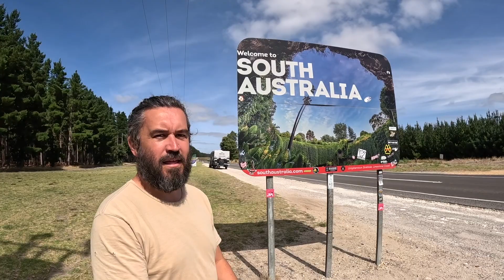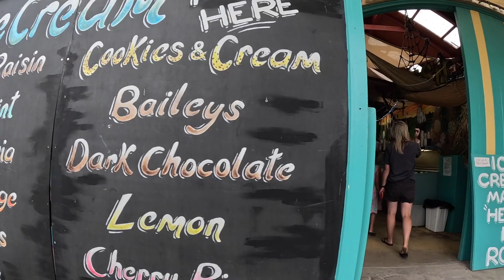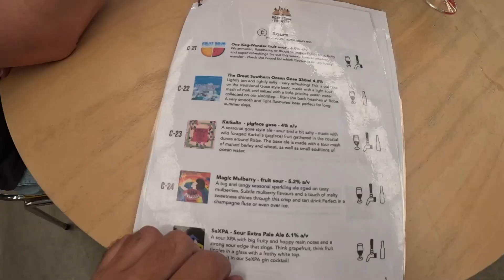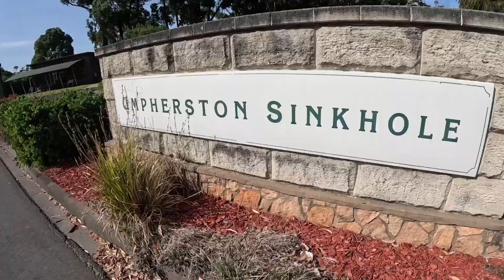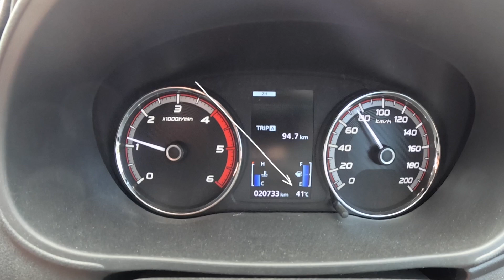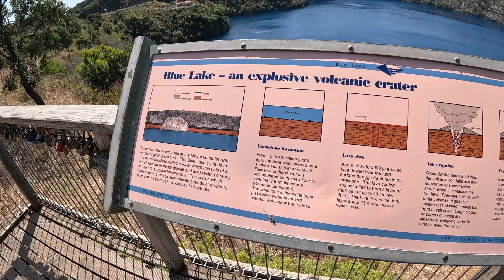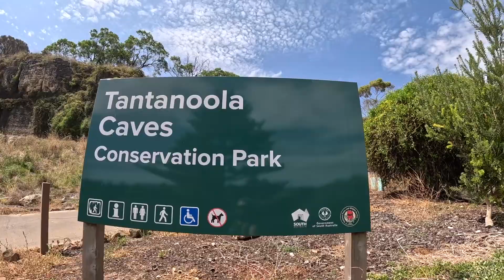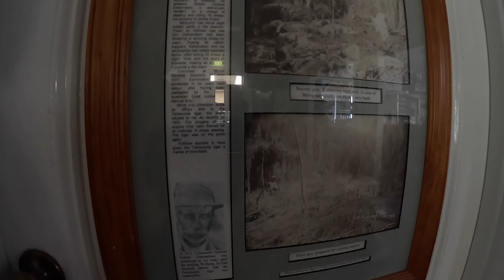#8 Australia Lap - Robe & The Limestone Coast PART 1: Beach Days, Breweries, Mt Gambier, Tigers!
This is part 1 of a 2 part series from Robe on South Australia's Limestone Coast. A stunning part of the world as we continue to hit the beaches, have a fish still without any luck, and waste our days away. We day trip to Mt Gambier in scorching heat and chase down the Tantanoola Tiger! Enjoy.

About Ash & his fam...
I'm a landscape and wedding photographer from Torquay, Victoria who is currently on a lap of Australia with my family - Trina, Eva & Will. I started this channel to improve my video skills, and they may still eventuate, however I'm loving the family vlog at the minute and capturing memories for us to relive forever. How it evolves in between then is anyone's guess, but help me out in the comments with what you'd like to see.